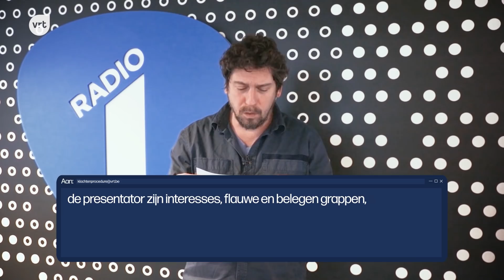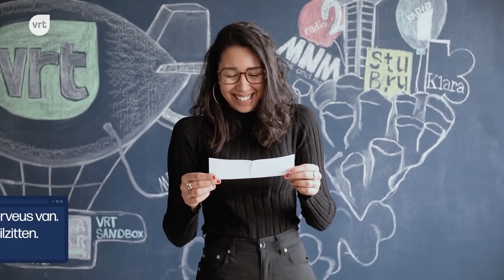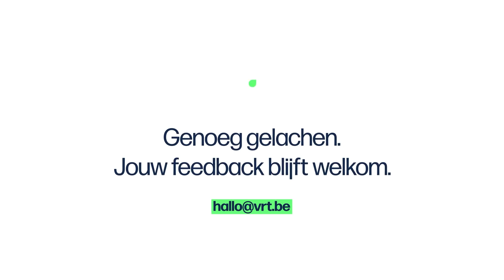BV’s lezen de gemeenste VRT-klachten voor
In 2020 werd onze klantendienst 31.580 keer gecontacteerd met vragen en felicitaties, maar ook klachten. Enkele BV’s lezen de gemeenste klachten over zichzelf voor.